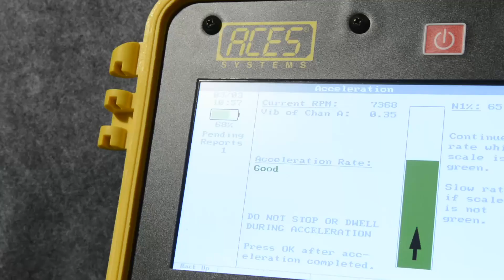ViperII Promo 2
Fast. Accurate. Powerful.  The Viper II analyzer from ACES Systems provides aviation maintenance professionals with vibration analysis and balancing tools.